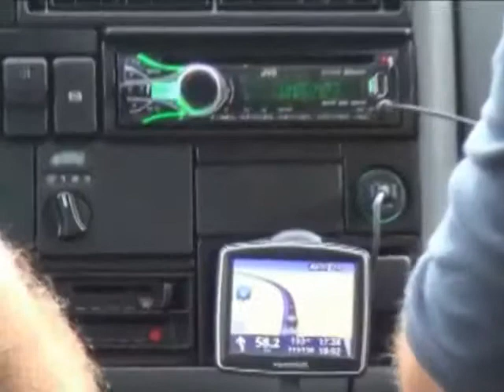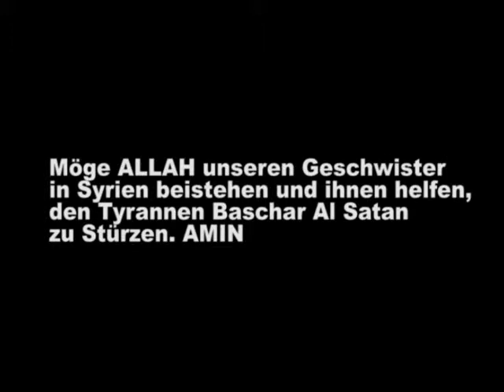Pierre Vogel Free Syria!